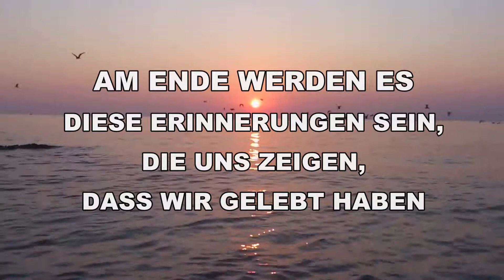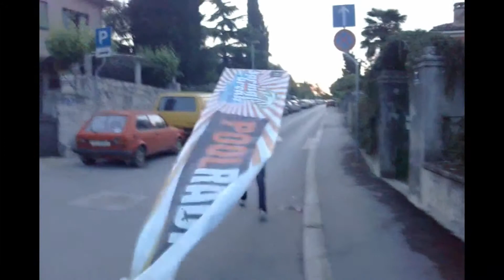2013 ONCE AGAIN - Best of SPRINGBREAK EUROPE 2010-2012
2013 - ONCE AGAIN
Best of SPRINGBREAK EUROPE & REUNION 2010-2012